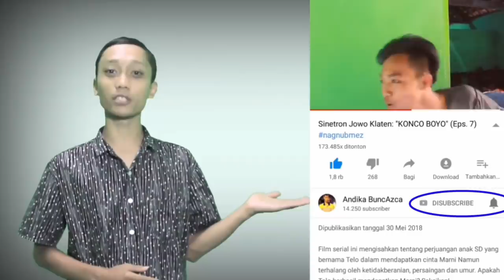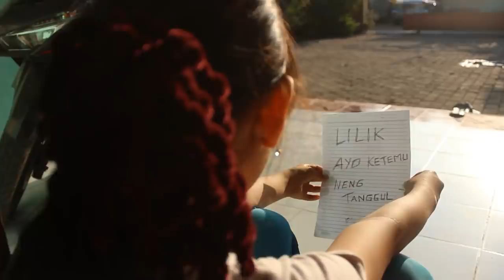BOCIL SD JATUH CINTA (eps. 2) - film pendek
filmSJK WOWOK CINTA LILIK episode 2

ALAMAT KAMI:
Andika BuncAzca